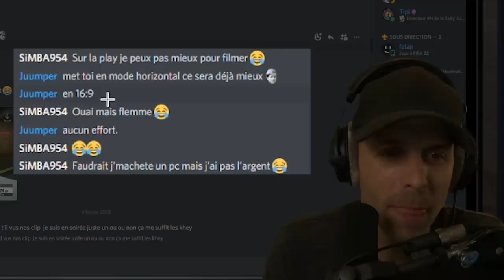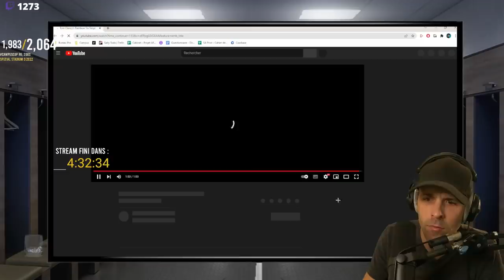Je REAGIS à VOS CLIPS Rainbow Six 🎓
Je réagis à vos clips et ce n'est pas tout le temps fameux ...

Si tu cherches des personnes avec qui jouer, ça ce passe ici sur Discord 🎓